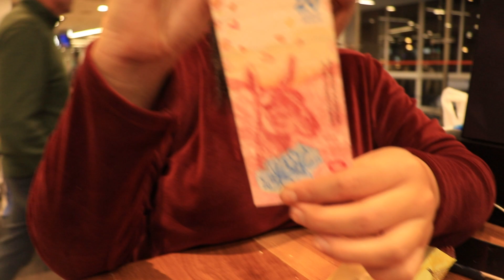Mendoza y Buenos Aires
Mendoza,
Julio 2019

Últimos días en Argentina, en Mendoza fuimos a la bodega los Toneles para conocer un poco, hacer cata de esos deliciosos vinos y comer CARNEEEE!!! Demasiado buenos :) y de ahí tuvimos una escala grande en Buenos Aires que nos permitió salir durante el día y poder conocer alguito